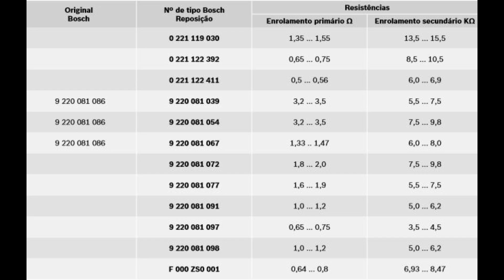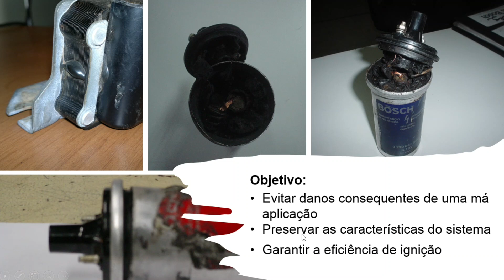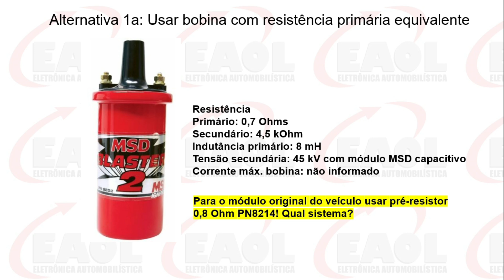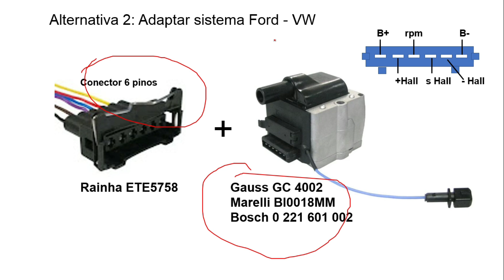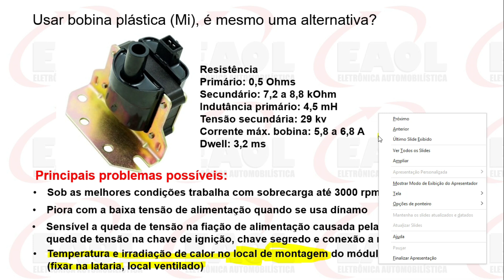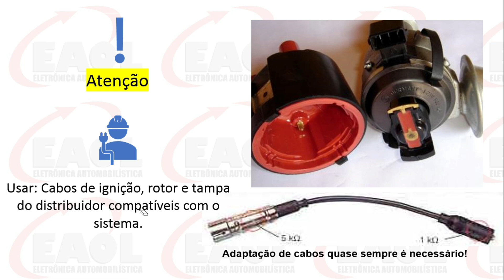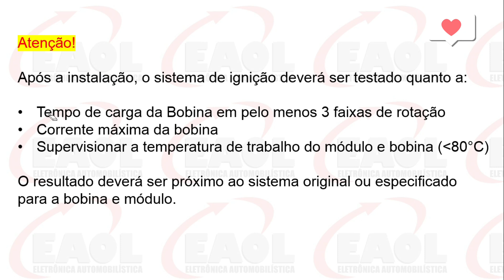Não encontro a bobina KW097! o que fazer?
Bobinas e sistema alternativos, dificuldades com a  adaptação de cabos, tampa, rotor. Problemas com a adaptação da bobina do gol Mi.

 aparecidooliveira

Veja também bobina gauss GC4197